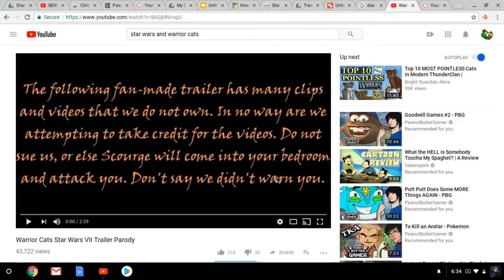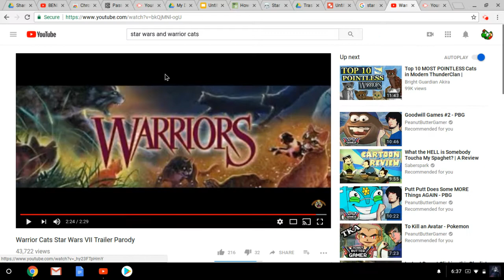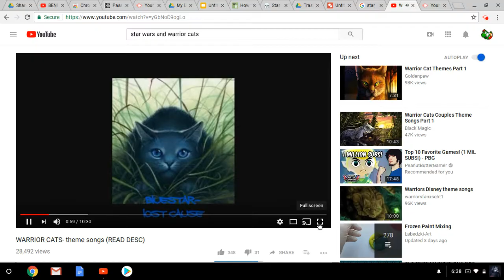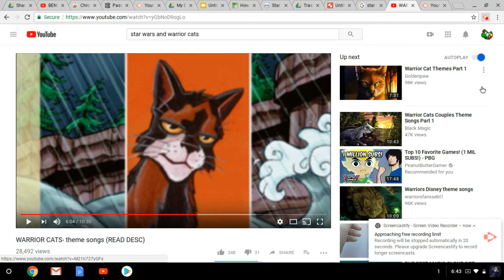MAY THE FOURTH BE WITH YOU!!!+warrior cats pt1